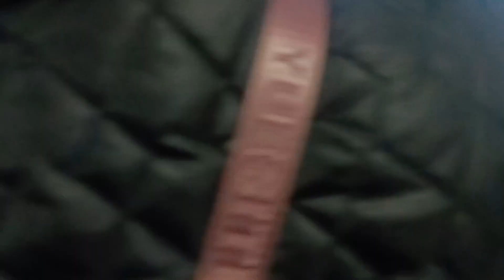biya ko taiyari 😇 din bitai vayo yeshari☺️